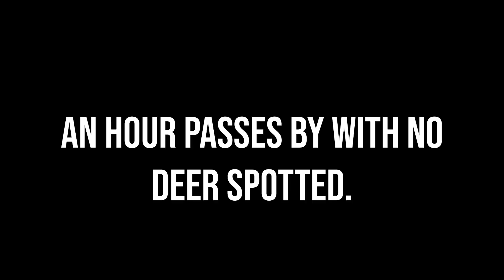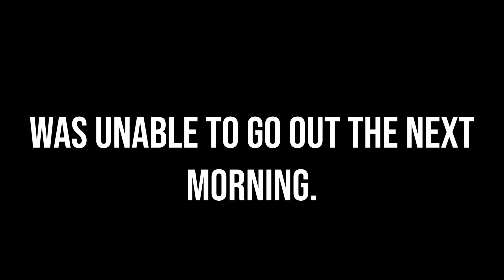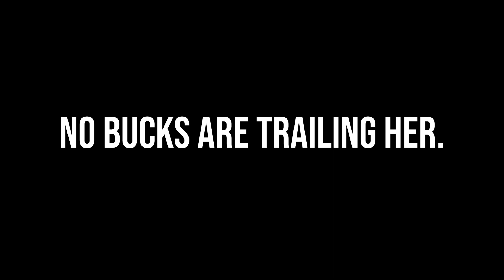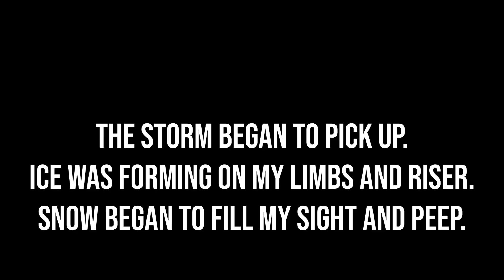The Fall Season 1 Episode 9: First Snow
The first snow fall of the year brings with it the beginning of the whitetail rut in Western New York.